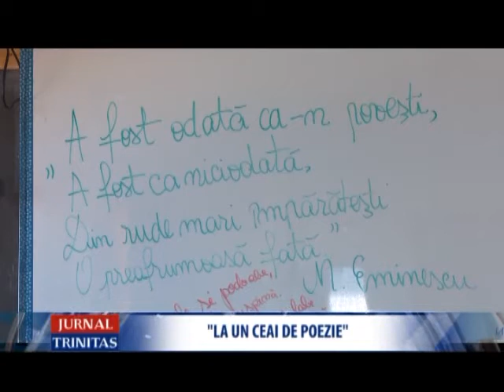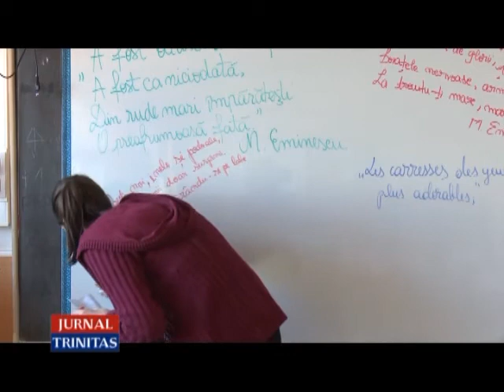„La un ceai de poezie”